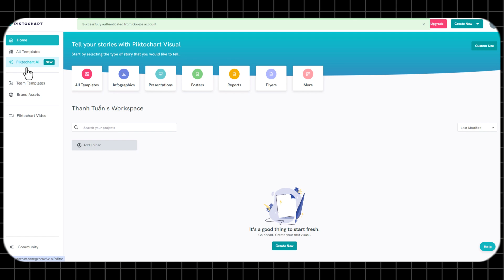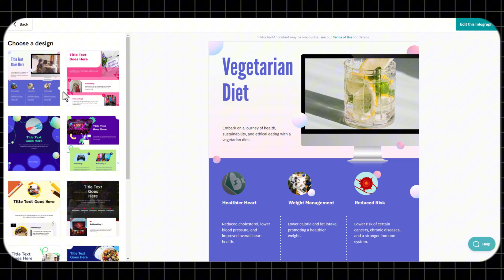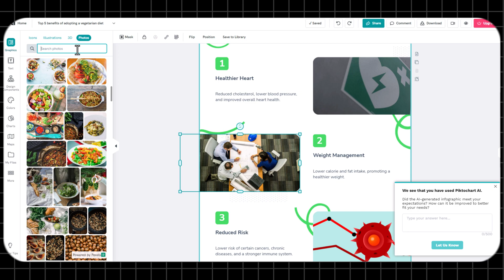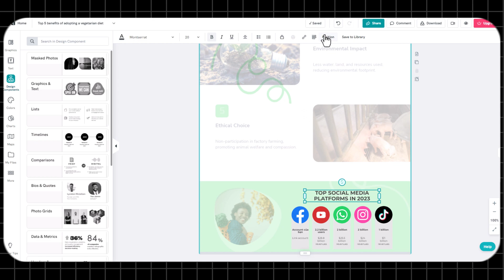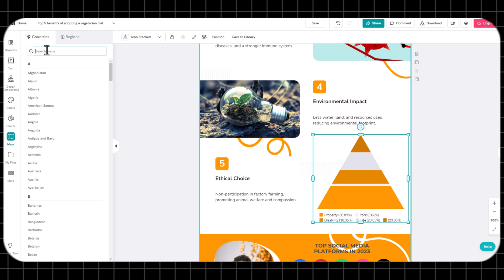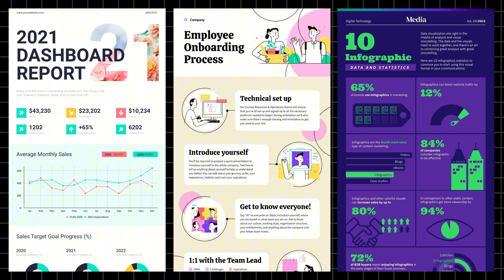Tạo Infographics từ AI Không Cần Thiết Kế Chỉ Trong 3 Phút!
Bạn muốn tạo infographic đẹp mắt và chuyên nghiệp chỉ trong 3 phút mà không cần kỹ năng thiết kế? Hãy theo dõi video này cùng Tuấn để xem cách sử dụng công cụ AI biến văn bản thành infographics này nhé!

Video này sẽ cung cấp cho bạn các bước chi tiết để tạo infographics một cách nhanh chóng và dễ dàng. Và đặc biệt là bạn KHÔNG CẦN BIẾT THIẾT KẾ!

📌BẠN ĐANG TÌM KHÓA HỌC AI?
👉 Học viết content, vẽ hình ảnh, làm video hấp dẫn VÀ NHIỀU NHIỀU THỨ HƠN NỮA...
Xem ngay Khóa AI Online Trực Tiếp 1:1 này. Nói không với lý thuyết, tập trung vào thực hành và case cụ thể của từng học viên.

🔥TIMELINE:
00:00 - Giới thiệu
00:48 - Tạo infographics từ văn bản
01:04 - Chọn mẫu
01:26 - Graphics
02:49 - Text
03:14 - Design Components
03:35 - Color
03:46 - Charts
04:23 - Maps
04:57 - Phần kết